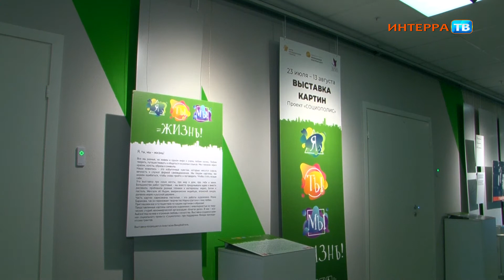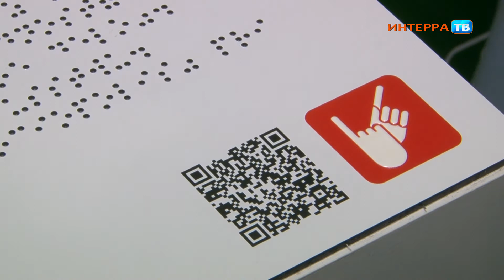Форум, посвященный жизни людей с ментальной инвалидностью 13 08 21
Как устроить жизнь людей с ментальными нарушениями

Об этом говорили на форуме, который проходит в Инновационном культурном центре. Экспертам из Москвы и Санкт-Петербурга представили проект «Социополис». Он реализуется в Свердловской области за счет президентского гранта третий год. Участники форума делились опытом и оценивали работу некоммерческой организации «Благое дело». За время ее работы в проектах было задействовано около 150 человек, в их числе и волонтеры. В плане инклюзии, отметили эксперты, сложнее всего обеспечить рабочие места для людей с инвалидностью, а также создать доступную среду в старых районах городов. Зато прекрасно получается объединять людей по интересам, создавать творческие мастерские, обучать их ремёслами или различным видам искусства. Подтверждением тому являются проекты по жизнеустройству в разных регионах России. В том числе и «Социополис».